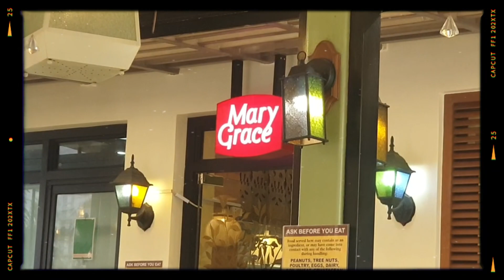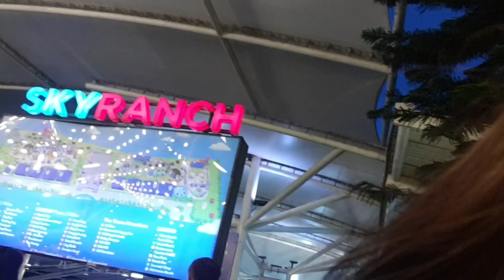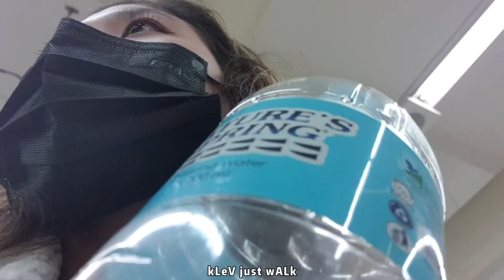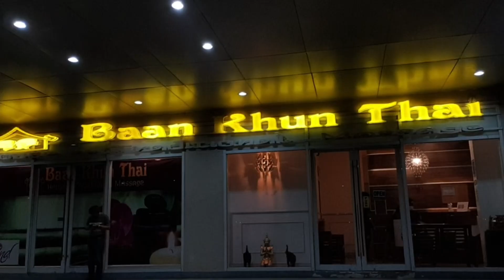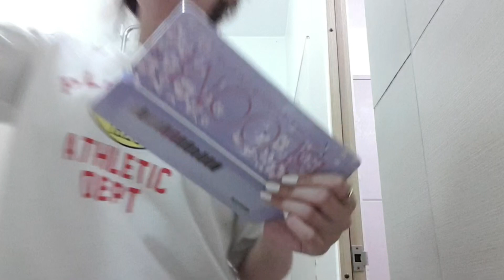Skyranch + Enchanted Kingdom